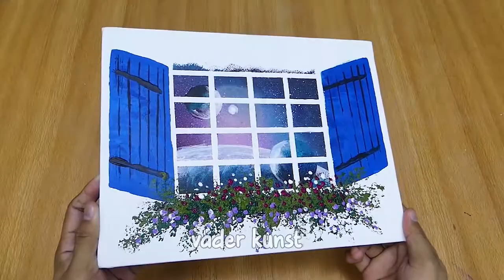Open raam kijk naar de Galaxy Acrylverftechnieken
Met acrylmedium of gewoon water toevoegen kunnen schilders de kleur, textuur, hardheid, flexibiliteit en andere eigenschappen van het verfoppervlak veranderen. Olie- en aquarelschilders werken ook met verschillende mediums, maar de selectie van acrylmediums is aanzienlijk groter. Acryl kan worden gebruikt om hun bindende eigenschappen te veranderen en ze kunnen op een breed scala aan oppervlakken hechten. Papier, canvas en een verscheidenheid aan andere materialen kunnen allemaal met acryl worden geverfd; Omdat bewerkte houtsoorten zoals vezelplaat met gemiddelde dichtheid echter poreus zijn, kan het moeilijk zijn om met acrylverf op die oppervlakken te schilderen. Acrylverf wordt ook gebruikt in hobby's zoals het bouwen van modelmensen, auto's, gebouwen, spoorwegen en andere constructies.

Verschillende methoden voor het hanteren en aanbrengen van acrylverf op polymeerbasis staan bekend als acrylverftechnieken. Omdat ze oplossen in water, drogen acrylverf sneller dan olieverfschilderijen - in slechts 10 minuten. Dit soort verf kan direct op canvas worden gebruikt, waardoor er geen terpentijn en gesso nodig zijn. Acrylverf kan worden verdund, zodat ze kunnen worden gegoten of gebruikt voor glazuren naast het schilderen met geconcentreerde kleurverven.

We hopen dat je onze kunst leuk vindt en ervaar hoe leuk het is om het zelf te doen! Het gemakkelijk maken.
De onderstaande video kan de acties laten zien die door onze personages worden uitgevoerd in een gecontroleerde omgeving - gebruik uw oordeel, voorzichtigheid en voorzichtigheid als u van plan bent te kopiëren.
Heel erg bedankt! Fijne dag.